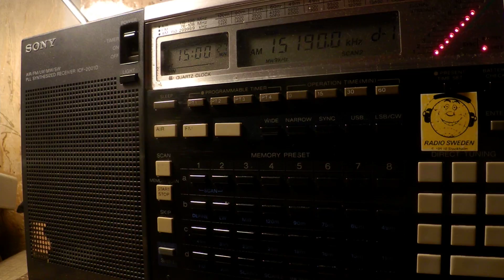12 11 2017 SPL relay Radio Sentec, The Word, The Cosmic Wave Eng,Ger to SoAs 1500 on 15190 Secretbod